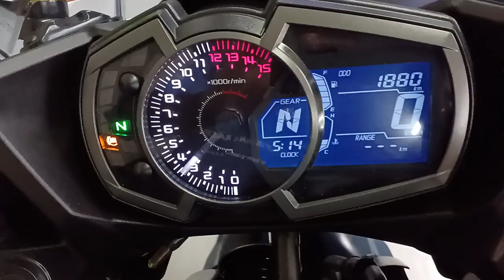ニンジャ 400 2022年 中古車 バイクショップ名:オートスペースゼウス